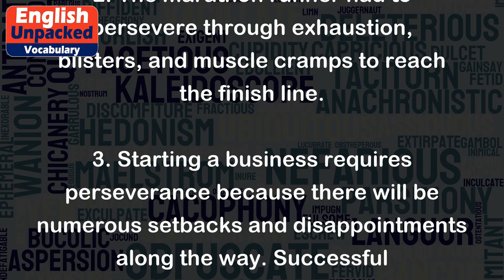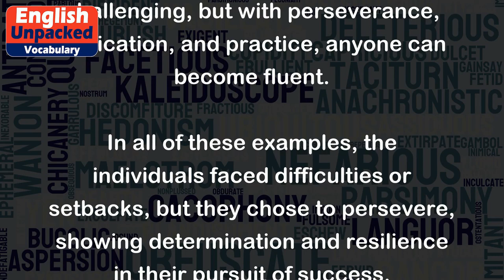Persevere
The word "persevere" is a verb that means to continue doing something despite facing challenges, obstacles, or difficulties. It implies a determined and steadfast attitude towards achieving a goal or overcoming a problem. When you persevere, you don't give up easily and keep going even when things get tough.
Here are a few examples to illustrate the usage of "persevere":
1. Despite failing the exam twice, Sarah decided to persevere and study harder until she eventually passed with flying colors.
2. The marathon runner had to persevere through exhaustion, blisters, and muscle cramps to reach the finish line.
3. Starting a business requires perseverance because there will be numerous setbacks and disappointments along the way. Successful entrepreneurs never give up and persevere through all the challenges.
4. Emily faced many rejections from publishers when she tried to get her book published, but she persevered and kept submitting until she finally found a publisher who believed in her work.
5. Learning a new language can be challenging, but with perseverance, dedication, and practice, anyone can become fluent.
In all of these examples, the individuals faced difficulties or setbacks, but they chose to persevere, showing determination and resilience in their pursuit of success. Perseverance is an important trait that can lead to personal growth, achievement, and the fulfillment of goals.